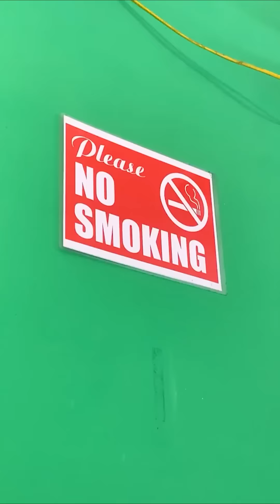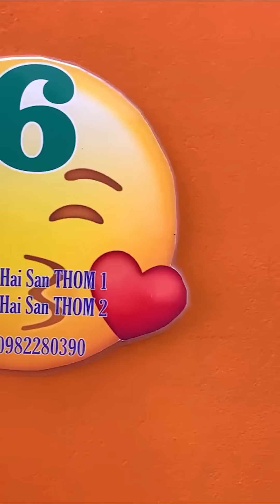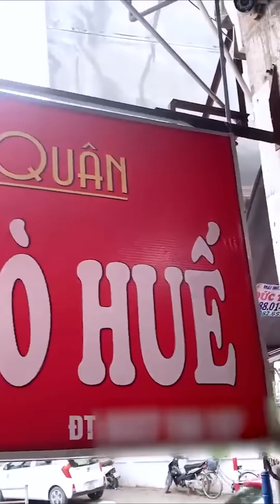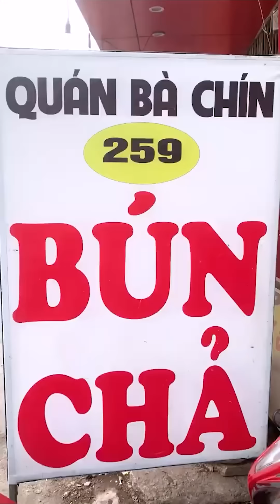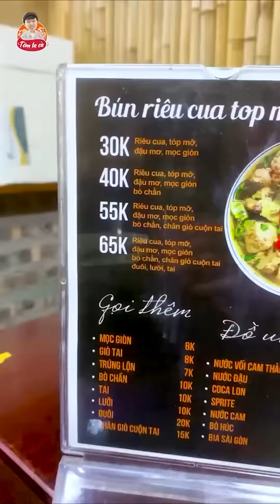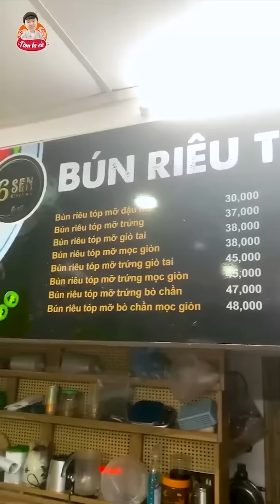Tôm La Cà Tập Full #109: Tổng Hợp Các Món Bún Siêu Ngon Đáng Đồng Tiền Bát Gạo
Các món bút siêu ngon:
0:01 - 2:33: Bún Đậu Mắm Tôm
2:34 - 4:59: Bún Hải Sản
5:00 -5:48: Bún Bò Huế
5:49 - 6:41: Bún Chả
6:42 - 7:36: Bún Chả Gà Tần
7:37 - 8:35: Bún Riêu Tóp Mỡ